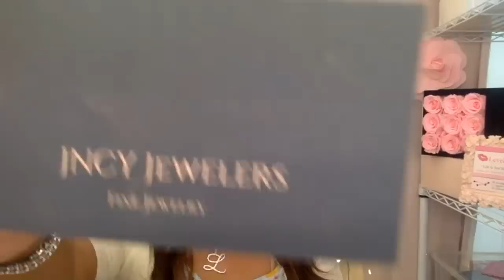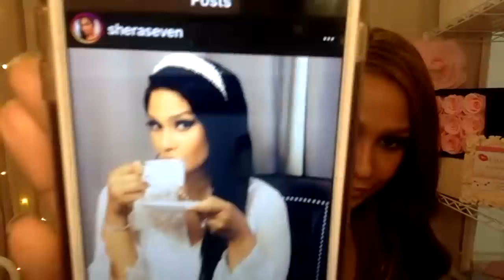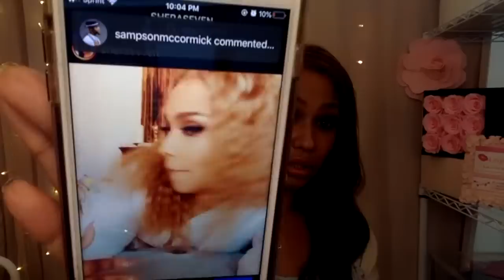What You Did Wrong When He Thinks He is The Prize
Sprinkle Sprinkles!

SheRaSeven's Amazon Storefront of Products I recommend

Use Code : LPADUA11 . to earn $10 after first purchase on POshmaRK  EVER ..FIRST TIME USERS TO POSHMARK .